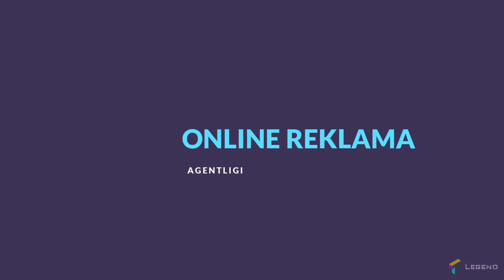BO'SH ISH BOR! OYLIK MAOSHI 4 000 000 SO'MDAN 8 000 000 SO'MGACHA!💯 (Ishga Marhamat)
BO'SH ISH BOR! OYLIK MAOSHI 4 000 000 SO'MDA 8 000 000 SO'MGACHA!💯

💹 Ahl va pozitiv jamoa sizni Call-centr sotuv boʻlimiga 21 yoshdan 33 yoshgacha bo'lgan yigit-qizlarni  operatorlik lavozimiga ishga taklif qilamiz.

✅ Oʻzbek va rus tillarida ravon soʻzlasha oladigan va sotuv boʻyicha stajga ega boʻlgan mutaxassislarni taklif qilamiz.

🕕 Ish vaqti: Soat 08:00 dan 18:00 gacha.

💰 Oylik maosh: 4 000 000 so'mdan 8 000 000 soʻmgacha.

📍Manzil: Toshkent shahar Yashnobod tumani Zoʻr TV Roʻparasida.

🔖Eʼlon Toshkent shaharida istiqomat qiluvchilar uchun!

✅ Oʻzingiz haqidagi maʼlumotlarni telegram profilga jo'nating. Iloji boʻlsa Rezyume shaklida.